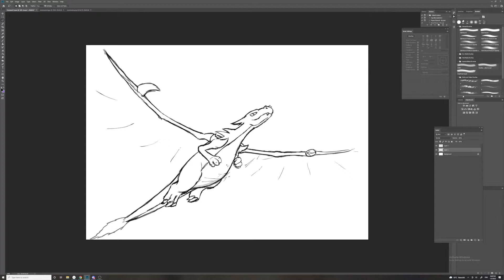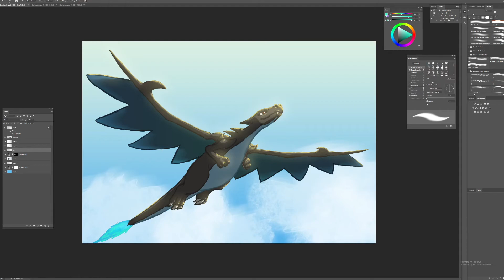Speedpaint Charizard X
Practiced coloring with one of the favourite things I love to draw: Pokemon!
It took me a few hours over the span of three days.